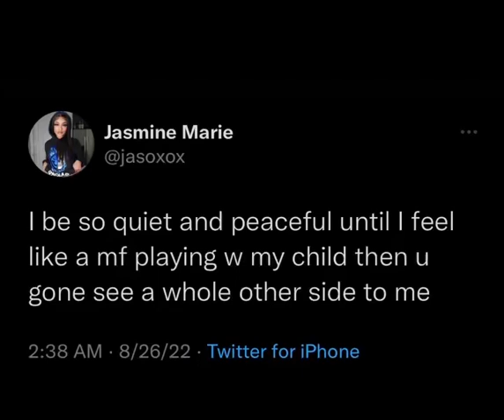Jasmine Marie Blasts Duke Dennis after he was seen at the club with Kali😱👀